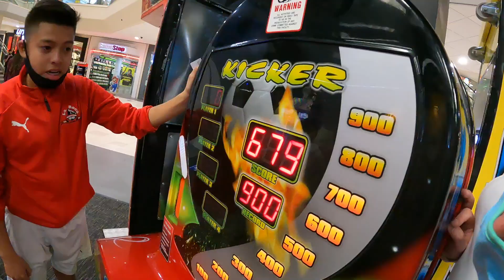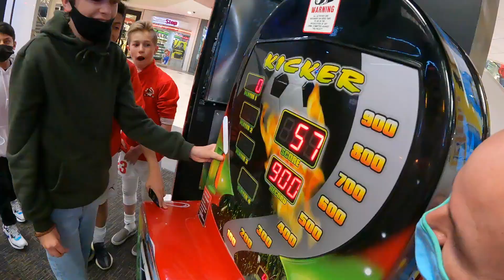TRAVELING BACK HOME | SOCCER TEAM LEAVES PREMIER TOURNAMENT UNDEFEATED | 16 TEENAGERS ALL ON PLANE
They were undefeated! So proud of Turin and his soccer team!

Mailing Address:
84062